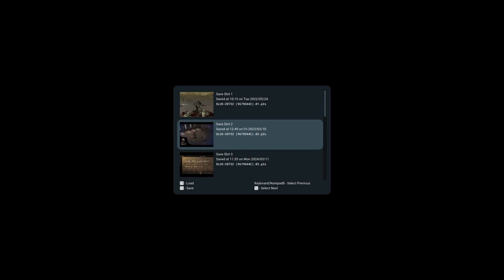We heard a voice - Drakengard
Dive into the dark and captivating world of Drakengard, where chaos and destiny intertwine in an epic tale of war, dragons, and forbidden powers. Released for the PlayStation 2, Drakengard is a timeless classic that pushes the boundaries of storytelling and gameplay.

In this gripping action RPG, players assume the role of Caim, a skilled warrior on a quest for vengeance against the Empire that slaughtered his family. Alongside his loyal dragon companion, players will engage in intense aerial battles and ground combat, wielding a variety of weapons and magic to decimate their foes.

But the path to vengeance is fraught with peril, as Caim becomes embroiled in a conflict that threatens to consume the world. With multiple endings influenced by player choices, Drakengard offers a truly immersive experience where every decision shapes the course of the narrative.

From its hauntingly beautiful soundtrack to its breathtaking visuals, Drakengard immerses players in a world teetering on the brink of destruction. Will you embrace the chaos and shape your own destiny, or succumb to the darkness that threatens to consume everything?